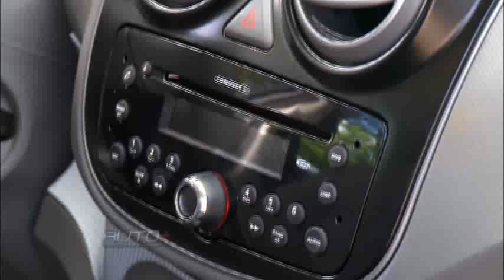O Novo Fiat Palio mostra que realmente mudou